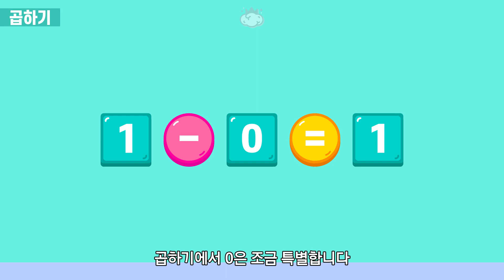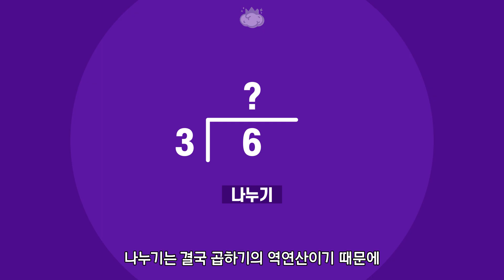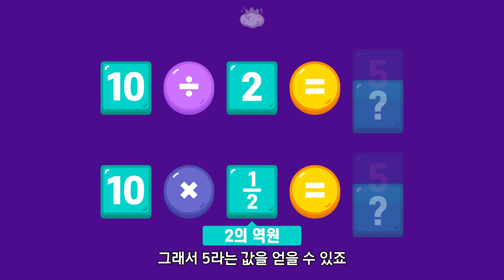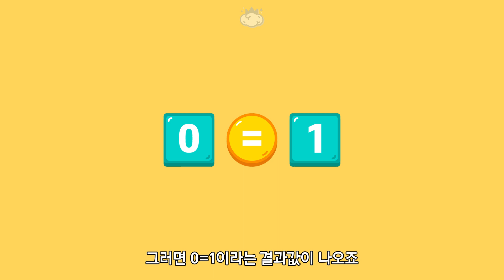왜 0으로는 나눌 수 없을까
더하기, 빼기, 곱하기에서 0을 사용하는 것은 되지만
나누기에서는 0을 사용하지 못합니다

0으로는 왜 나눌 수 없는 것일까요?